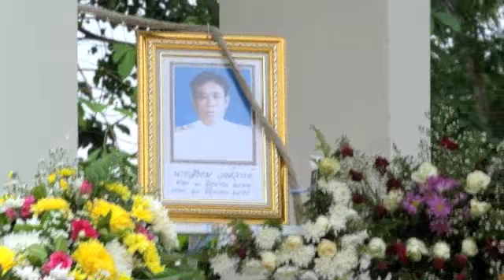นายก อบจ ขอนแก่น(อาจารย์สังคม)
ดร.พงษ์ศักดิ์  ตั้งวานิชกพงษ์ นายกองค์การบริหารส่วนจังหวัดขอนแก่น
ร่วมพิธีฌาปนกิจศพ ผู้อำนวยการสังคม วงศ์จารย์
ณ เมรุวัดศรีเมืองพล ตำบลเมืองพล อำเภอพล จังหวัดขอนแก่น
ในวันพุธที่ 27 มิถุนายน 2555